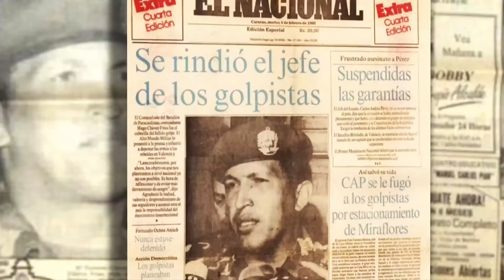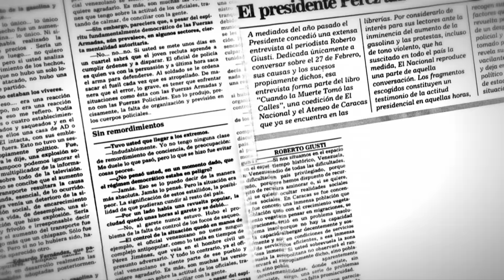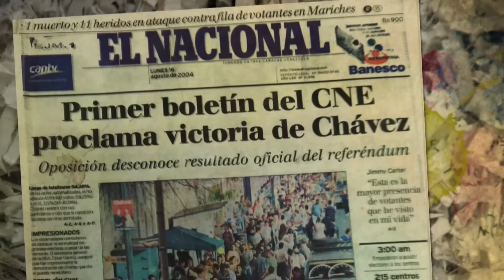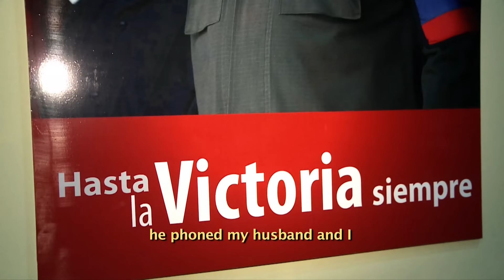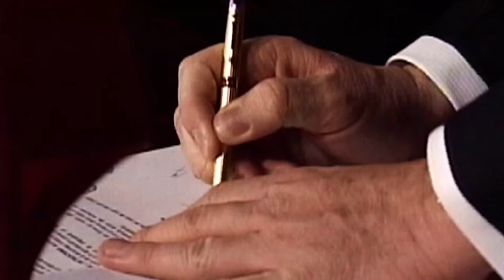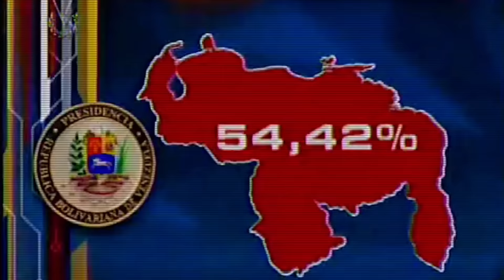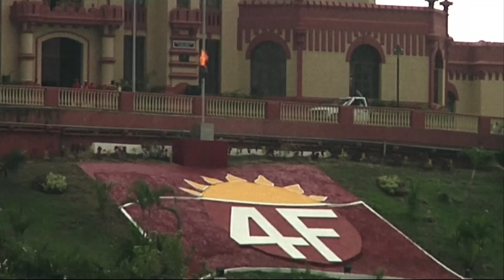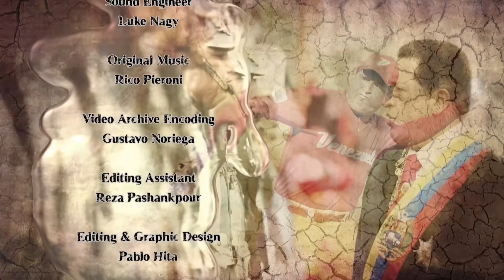Hugo Chavez, a Revolutionary in Power (1992-2013)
Chavez is a documentary based on the public and political life of the Venezuelan Ex-President from the day of the rebellion he commanded on February 4th, 1992 until his death on March 2013.
Aimed primarily to the understanding of international audiences, the documentary presents the ideological origins of Hugo Chavez which led him to challenge the political schemes in Venezuela during the early 90s.
His rise to the presidency in 1999, his opponents’ obstacles leading to the coup d’état in 2002 which ended with his return to Caracas supported by the low-class Venezuelan society.

00:00 The public and political life of Hugo Chavez
00:27 The objectives of the socialist model in the capital city were not achieved
12:54 Venezuelan President calls for calm and urges citizens to return home amidst suspension of lawmakers
23:32 The speaker discusses the importance of cultural revolution
32:36 Hugo Chavez's efforts for peace in Colombia and his exceptional character
45:45 People expressing gratitude and commitment to continue his revolution

Director : Luis Castro